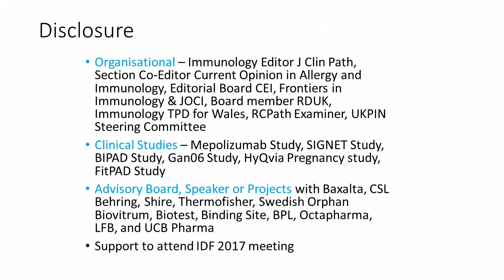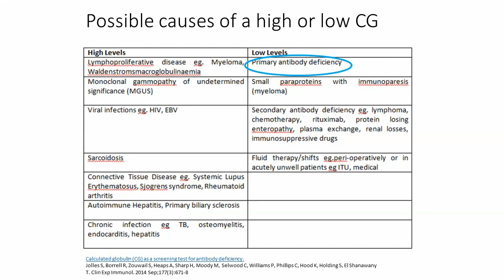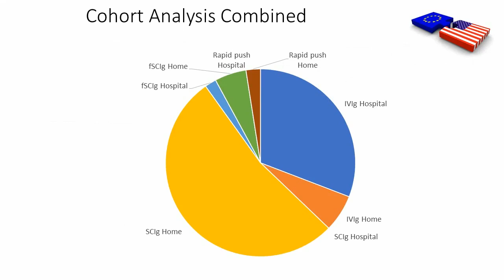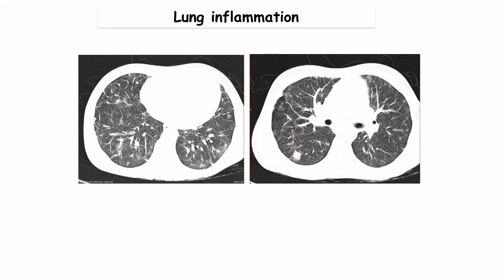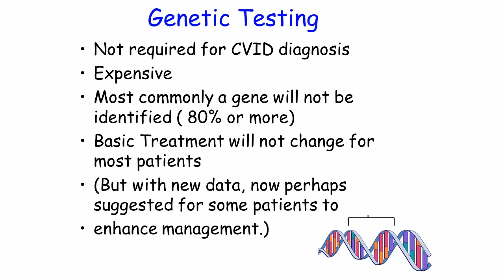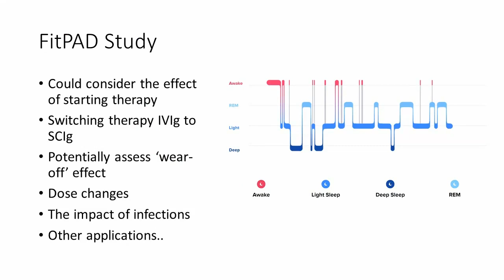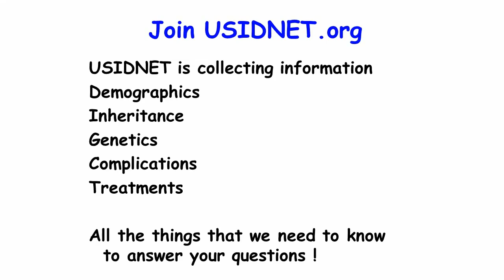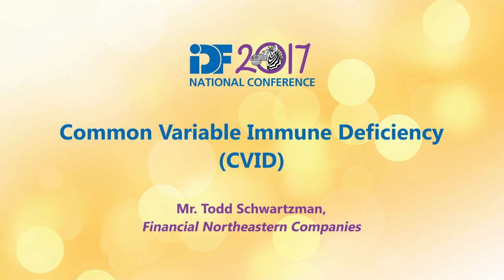Common Variable Immune Deficiency (CVID)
IDF 2017 National Conference session, "Common Variable Immune Deficiency (CVID)" was presented by Dr. Stephen Jolles, MD, PhD, Dr. Charlotte Cunningham-Rundles, MD, PhD and Mr. Todd Schwartzman on June 16, 2017.